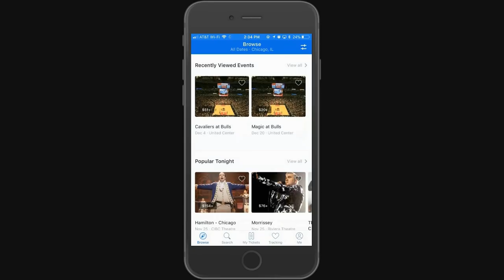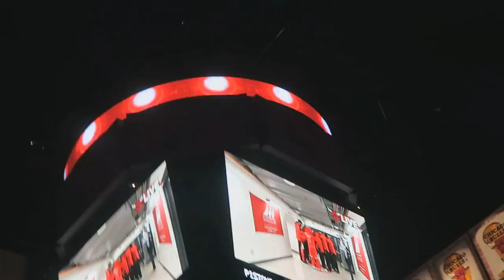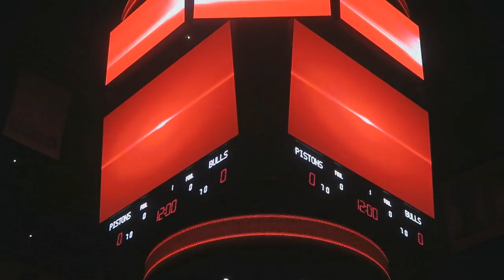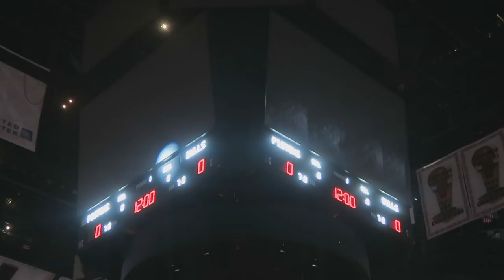ZACH LAVINE WINKED AT MY GIRLFRIEND IN HIS BULLS DEBUT! | KOT4Q